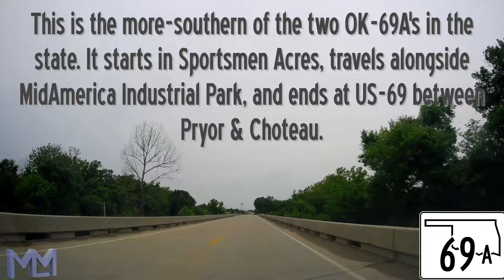OK-69A (southern), 2021 Neighborhood series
The southern of the two OK-69As, a spur route off of US-69 to the MidAmerica Industrial Park